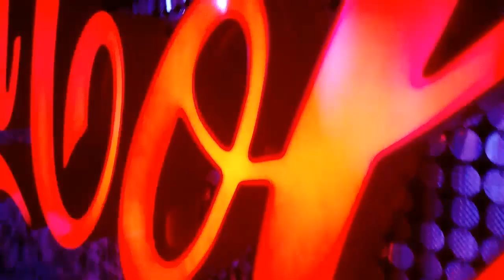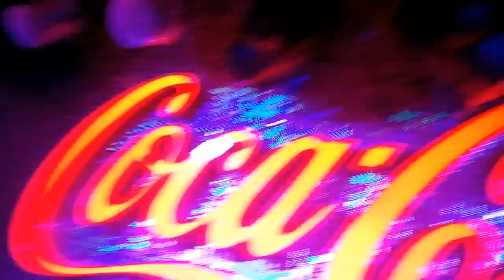Vlog sa Coca Cola karavana 16.12.2015. Sombor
Jedan mali vlogic sa karavana, hvala vam svima na lepom druzenju ♥

Skype: kovalskayoutube
♥MY PC♥
Procesor:  AMD A10 6700
Ram 8GB DDR3
Graficka: HD8670D + HD7750 (Dual graphics)
Hard: 2TB
Kako se zoveš? Milica Perić
Odakle si? Novi Sad, Srbija
Kad si rođena, koliko imaš godina? 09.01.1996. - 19 godina
Kojom kamerom snimaš? Canon 600D
Čime snimaš gameplay? Frapsom
Čime edituješ? Sony Vegas ili Camtasia Studio :)